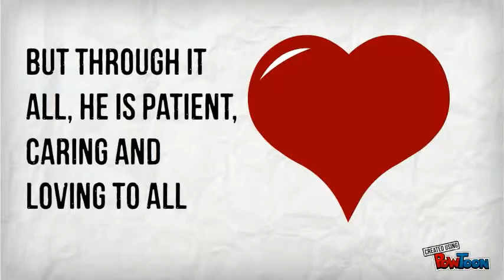MTZ Pastoral Anniversary